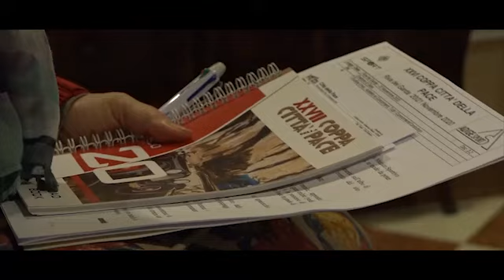Rovereto - Auto, Coppa città della Pace (25.02.21)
- Rovereto - Auto, Coppa città della Pace
Saranno 105 i binomi che si daranno battaglia, sabato a Rovereto, nella 'Coppa Citta' della Pace', gara di regolarita' auto storiche organizzata dalla scuderia Adige Sport, giunta alla 28a edizione. È la seconda tappa del Cireas, il campionato italiano della specialita', dopo la prima, la 'Coppa Giulietta e Romeo', che si e' svolta il 6 febbraio nel veronese e ha visto imporsi la coppia emiliana composta da Alberto e Giuseppe Scapolo su una Fiat 508C. In questa edizione partenza e arrivo tornano nella sede naturale della Vallagarina, con start allestito vicino al casello autostradale di Rovereto Sud. Il percorso, lungo 182 chilometri e connotato da 60 prove cronometrate, e' stato modificato con un nuovo passaggio in Val di Ledro. Domani si svolgeranno le verifiche tecniche e sportive.  (25.02.21) DIRE